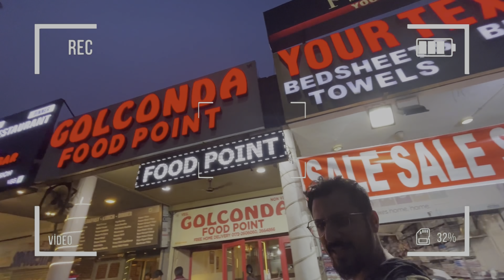Rock Garden Chandigarh🌳Ep - 2 | Famous Places Of Chandigarh | Ankush Vlog's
Rock Garden Chandigarh, It is a famous destination in Chandigarh, Famous Places in Chandigarh, Rock Garden was made by Nek Chand and it was built in the year 1957 by officer Nek Chand single-handedly in his spare time and has become a primarily attractive point in Chandigarh city .
Rock Garden Ticket Price : 30 Rs Per Person
10 Rs for Children Up to 10 Years of Age
Open Time: 9:00 AM - 7:00 PM (April- September),
9:00 AM - 6:00 PM (October- March)
Equipment's used for making Videos 👇  :-
▪ For Shoot (Apple iPhone)
▪ Gorilla Tripod
▪ Tripod for mobile